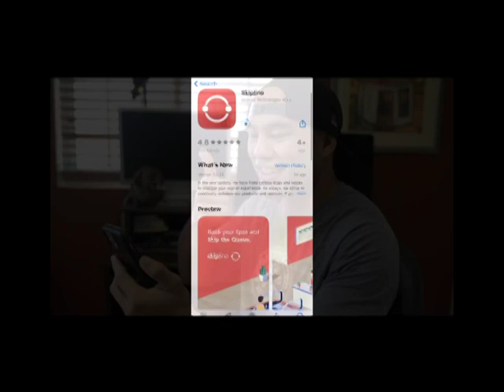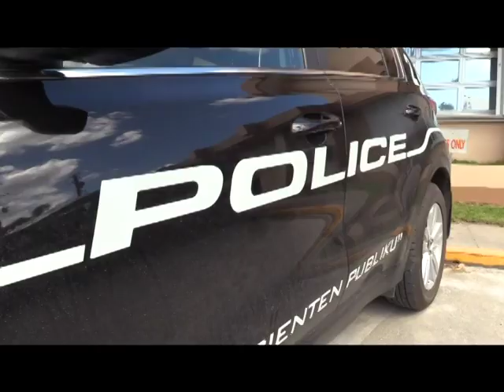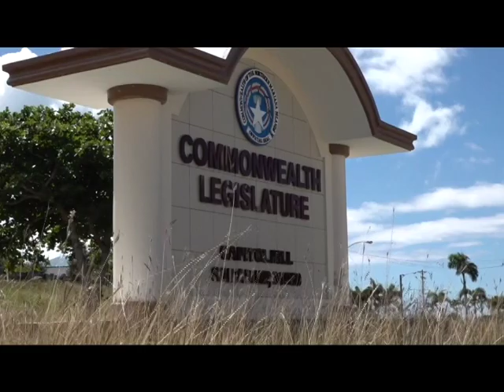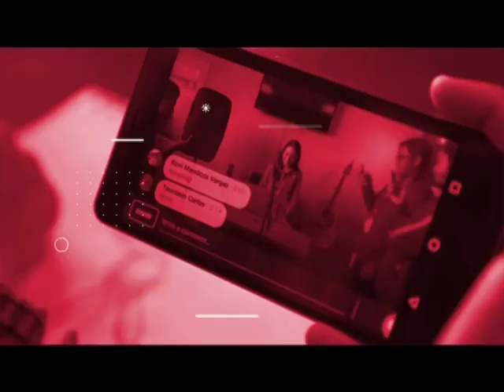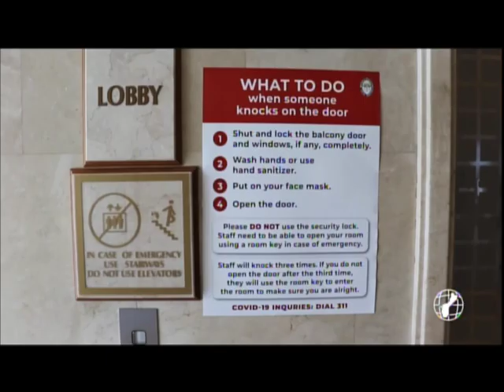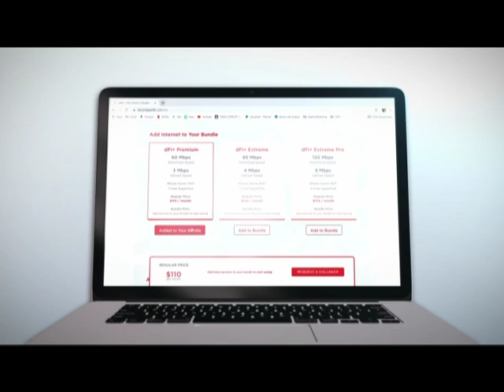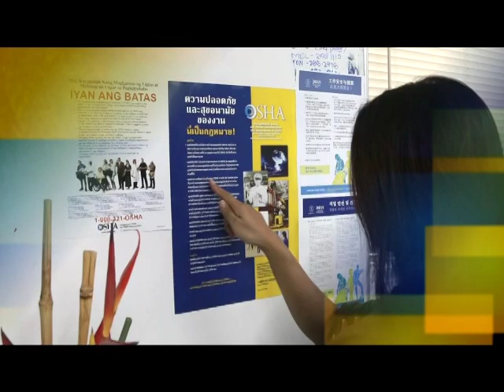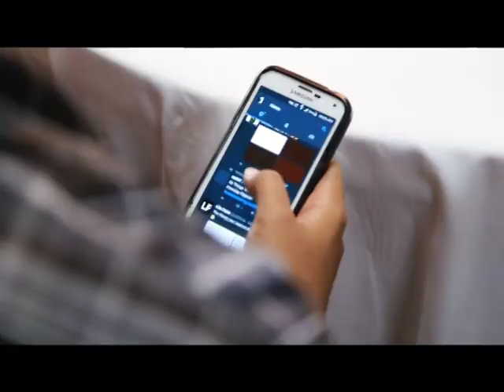KSPN2 News July 28, 2021